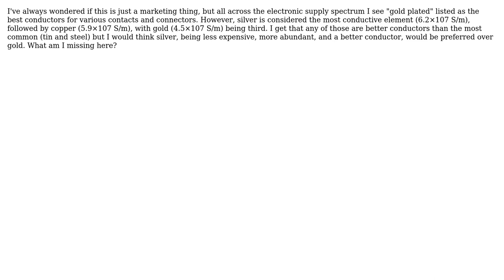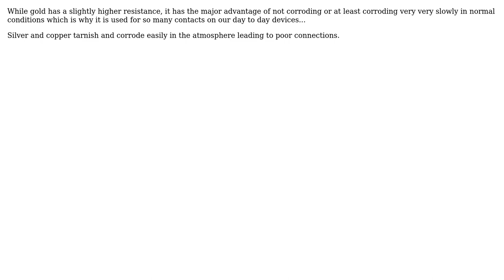If gold is a worse electrical conductor than silver and copper, why are gold plated contacts...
Engineering: If gold is a worse electrical conductor than silver and copper, why are gold plated contacts considered "better" by the market?

With thanks & praise to God, and with thanks to the many people who have made this project possible! | Content (except music & images) licensed under CC BY-SA | Music | Images & others | With thanks to user Thashika Dilmin user Solar Mike user Chris Johns and the Stack Exchange Network Trademarks are property of their respective owners. You are responsible for your own actions.